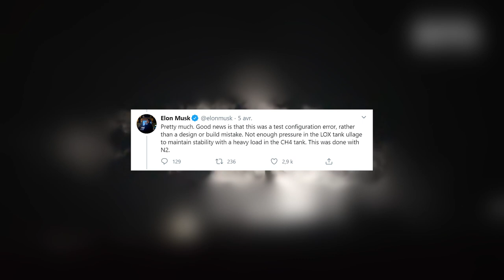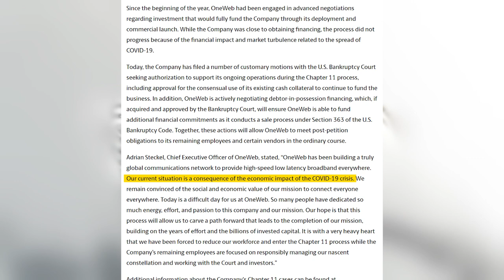Survoler la Terre à 27000 km/h | La Minute Spatiale E01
Retrouvez l'actualité du spatial sur cette chaîne !

Sommaire
Starlink : 00:20
Starship : 00:57
DragonXL : 01:18
Dragon Crew : 01:37
Faillite de OneWeb : 02:25
Bepi Colombo : 02:53
Echec du lancement de LongMarch 3B : 03:19
RocketLab : 03:40

Mea-Culpa : Deep Space Gateway a été renommée Lunar Gateway